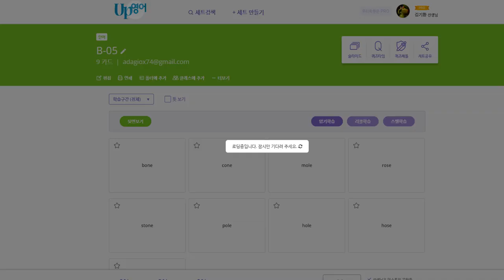구민주 2020 02 06 자신감 실력 향상